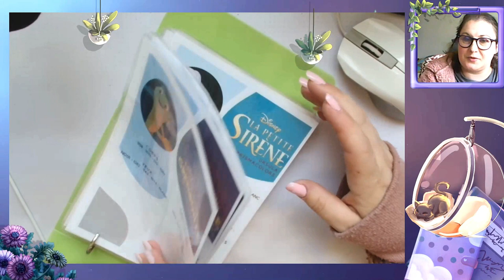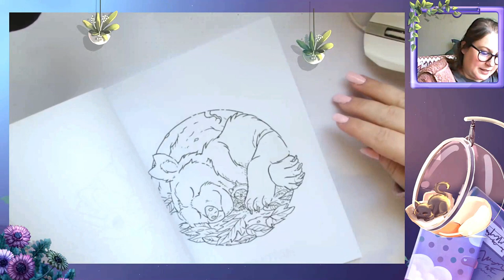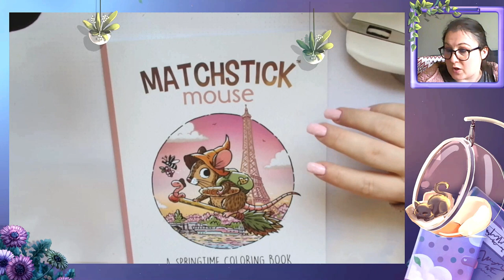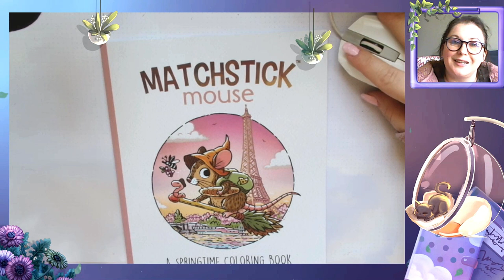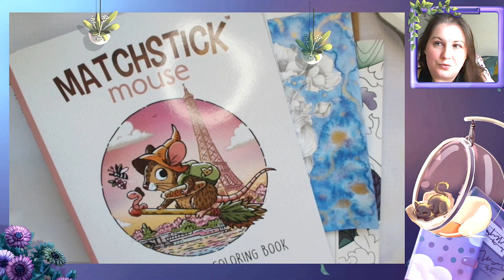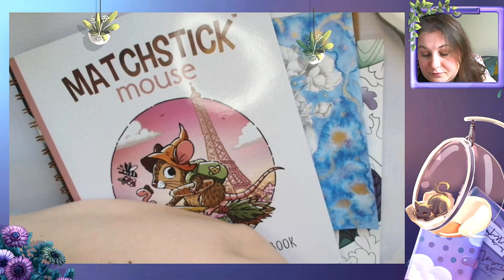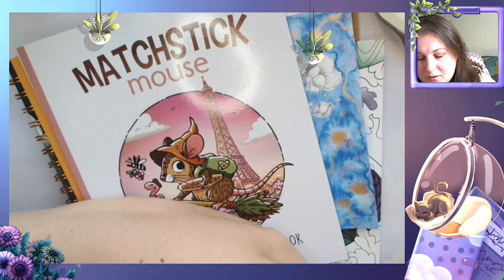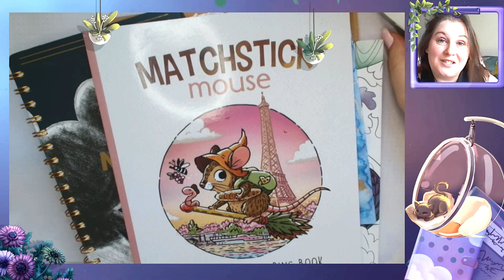vlog 5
Je vous retrouve aujourd'hui pour le vlog 5

             ʕ•̫͡•ʕ•̫͡•ʔ•̫͡•ʔ•̫͡•ʕ•̫͡•ʔ•̫͡•ʕ•̫͡•ʕ•̫͡•ʔ•̫͡•ʔ•̫͡•ʕ•̫͡•ʔ•̫͡•ʔ

Vinted : vbanb

Valérie 😘